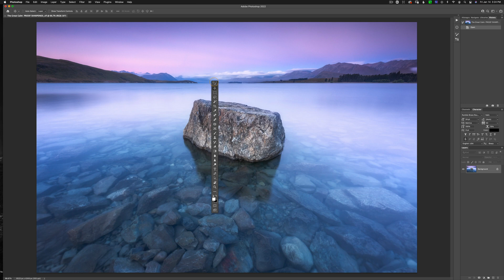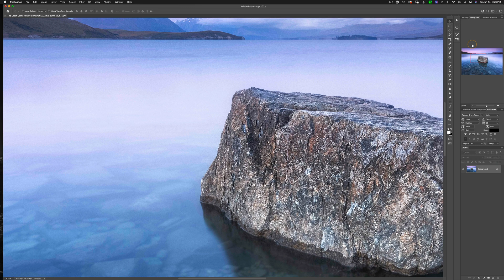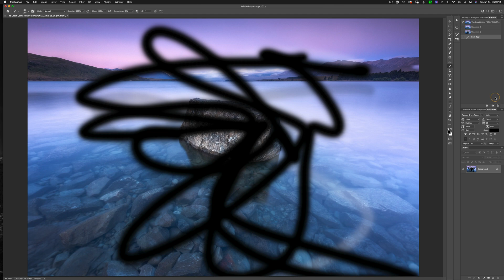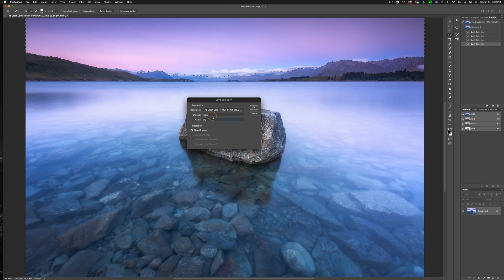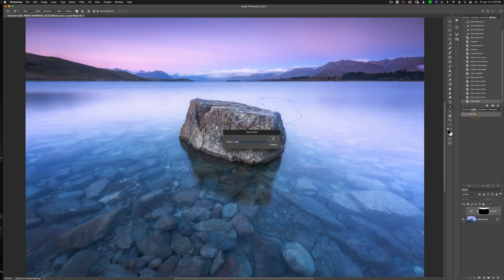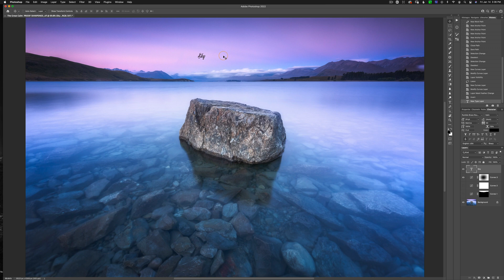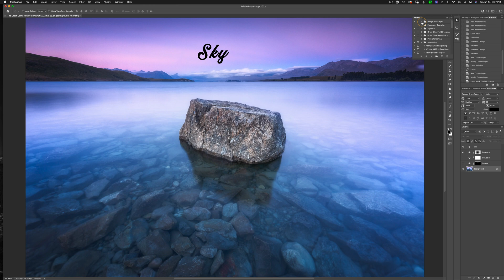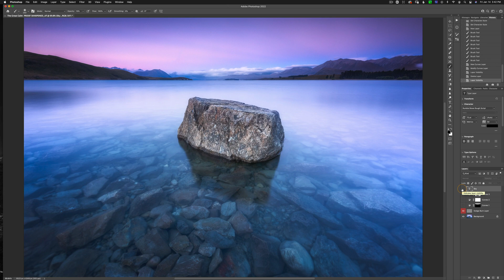How to set up the Photoshop Workspace for Photography.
How to set up a Photoshop workspace for photography.

In this video I will explain how to set up your photoshop workspace and optimize it for photo editing.  By default the PS workspace is a little cumbersome and I will show you how to streamline it so you only have the windows that you need to make great photographic images.

After we set up our photoshop workspace I will show you how to save it so you can easily reset it to your favorite layout with the click of a button.

Lastly, I will give a brief description of what each window does and how it relates to photography.

I also offer high quality multi-day photography workshops for photographers of al skill levels.